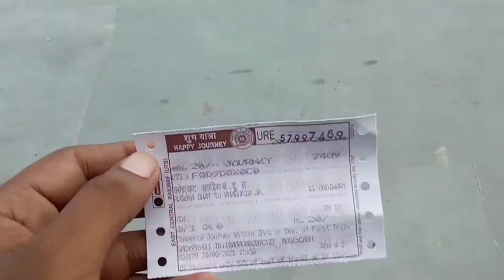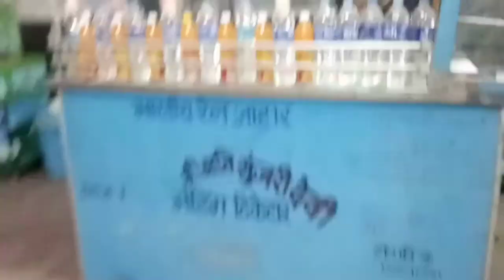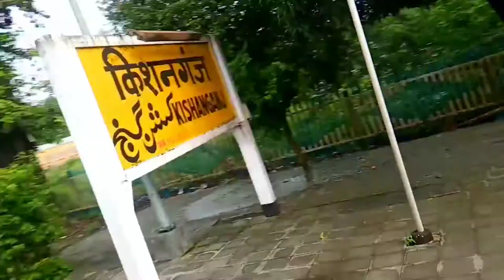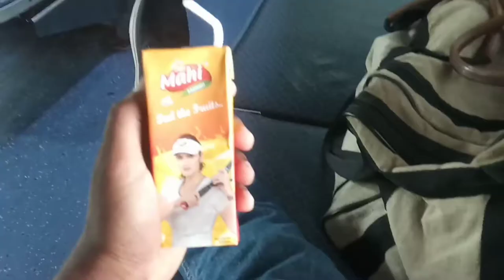kamakhya station me covid test?? vaccine certificate mangte hai??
train me station par vaccine certificate  mangte hai ??

1. rusera ghat

2. khagaria junction

3. mansi

4. naugachia

5. katihar junction

6. new jalpaiguri

7. new coochbehar

8. etc